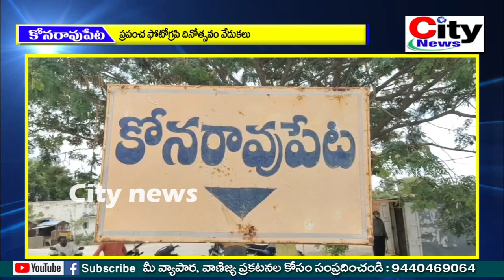కోనరావుపేట లో ప్రపంచ ఫోటోగ్రఫీ దినోత్సవ వేడుకలు